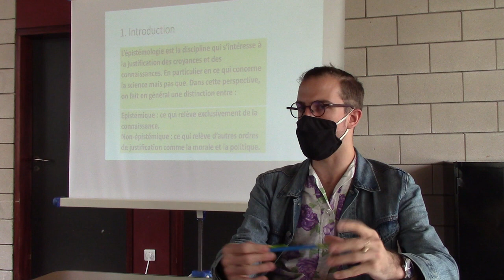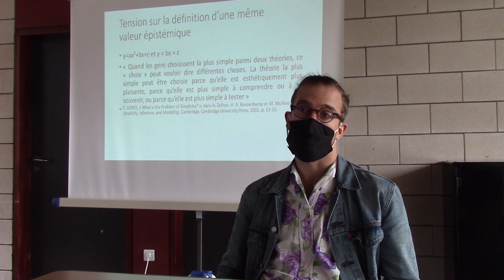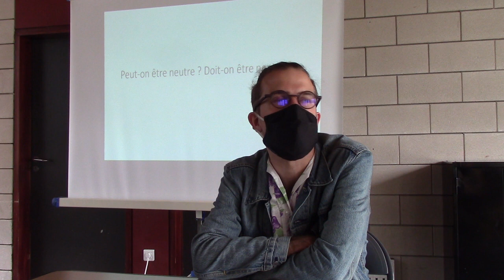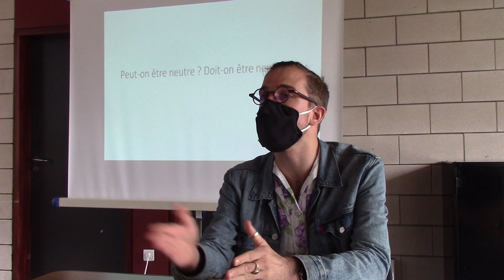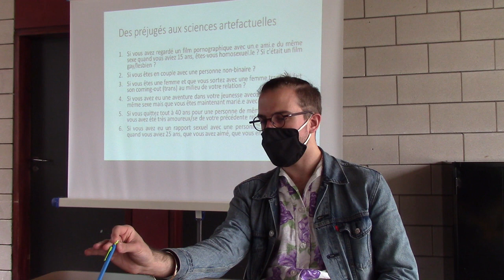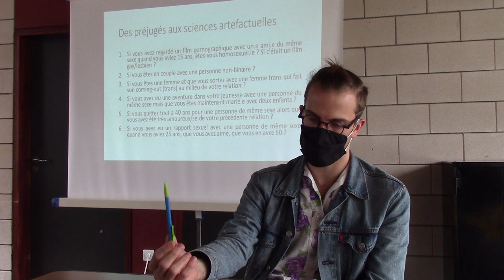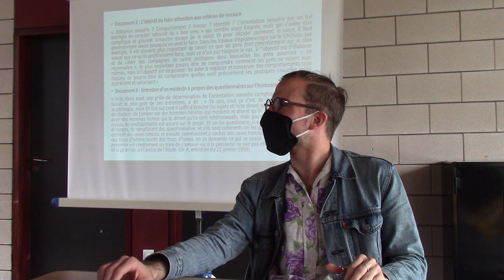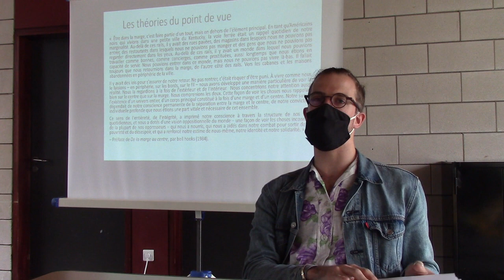Thomas Crespo - le rapport difficile entre science et politique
Intervention de Thomas Crespo, professeur de philosophie, aux journées d'étude de l'ACIREPh des 12 et 13 mars 2021.